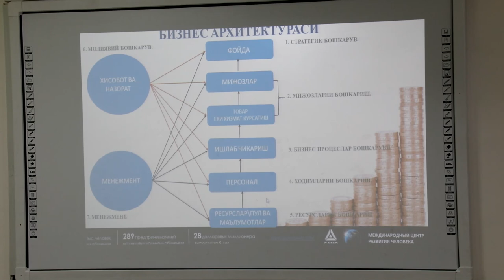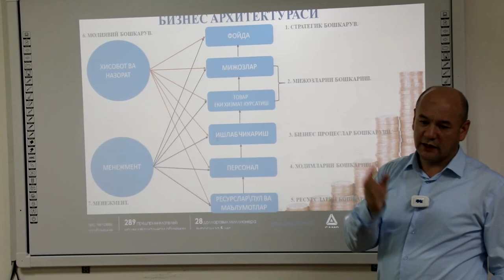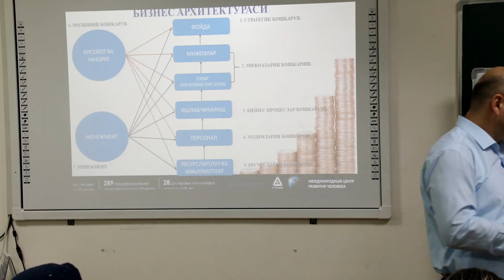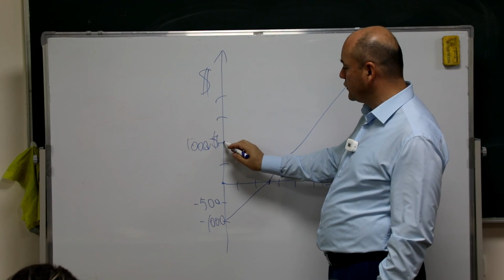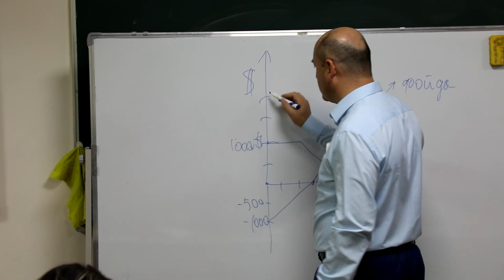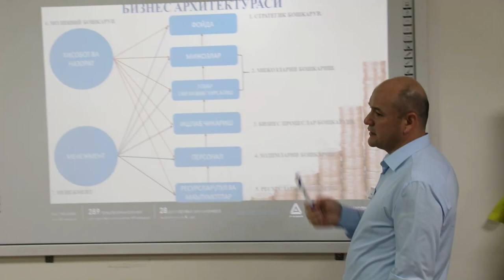Biznesni foydasi qanday o'lchanadi ?